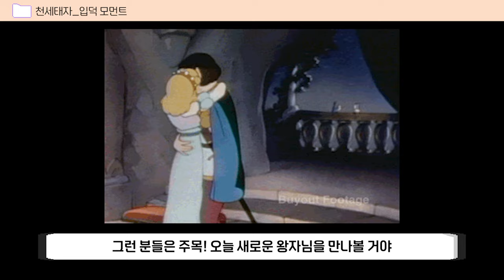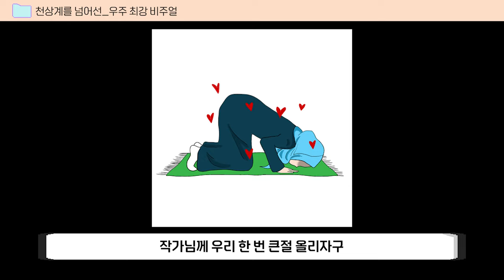[마천덕후] 천 개의 매력을 가진 개미지옥 같은 왕자님! 천세_입덕모먼트.ZIP📂